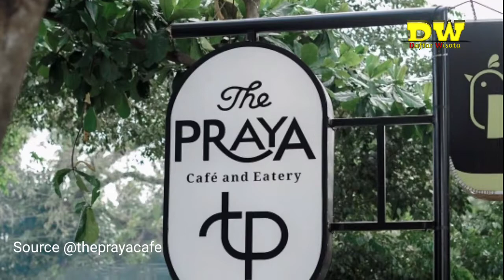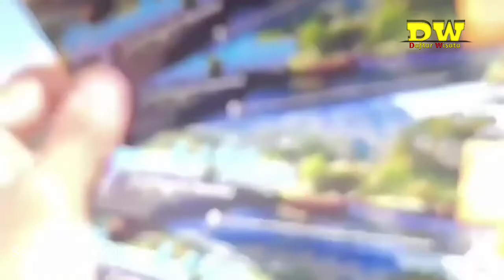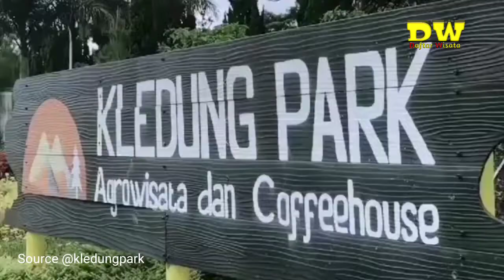Viral 5 CAFE TEMANGGUNG Terbaru dan Hits - Daftar Wisata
Temanggung adalah sebuah kabupaten di Provinsi Jawa Tengah. Seperti diketahui, Temanggung merupakan salah satu daerah penghasil tembakau terbesar di Indonesia.
Selain itu Kabupaten Temanggung juga sebagai tempat pelarian para plancong atau pemburu tempat wisata, baik wisata alam maupun wisata kulinernya yang sangat menggugah semangat.

Berikut daftar cafe baru di Temanggung Jawa Tengah :
1. Cafe The Praya Temanggung
2. Cafe Sigandul View Temanggung
3. Cafe Kledung Park Temanggung
4. Cafe Kaki Bumi Coffee Temanggung
5. Cafe Sylo Barkit Temanggung

Terimakasih, Salam Keluyuran